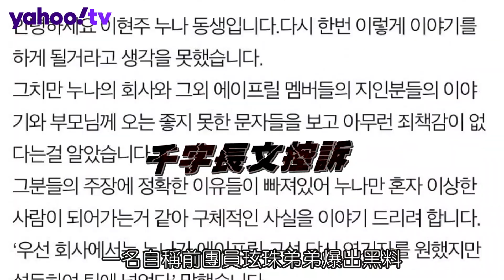APRIL娜恩廣告代言遭下架 韓網抵制喊退出節目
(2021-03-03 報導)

APRIL團內排擠事件延燒

其中以人氣成員娜恩的活動受到最大影響

一名自稱前團員玹珠弟弟爆出黑料

而DSP娛樂雖不斷強調「不符合事實」